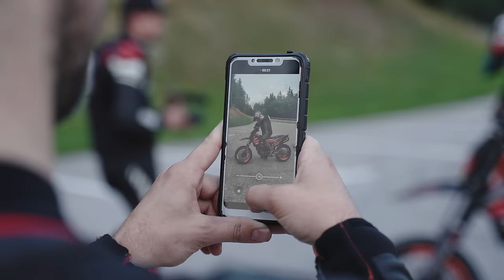SUPERMOTO MADNESS 2021 I RokON vlog #117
Supermoto Madness part 2! This time Supermofools came to visit me in Slovenia and yes, it was a lot of fun! 🤘 Equip your motorcycle

I'm Rok Bagoros, the only KTM official pro freestyle streetbike rider. I began riding bikes when I was 17 and turned pro after 4 years when I signed a contract with KTM Factory. Since then my life changed and I started to travel the world to perform my freestyle live shows and competitions. On my channel I'll show you how my life looks like on and of the bike.